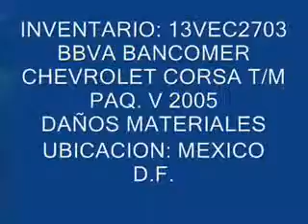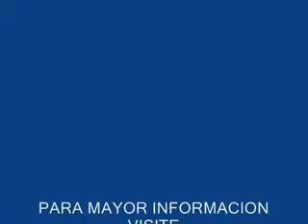SUBASTASMA CHEVROLET, CORSA 2005